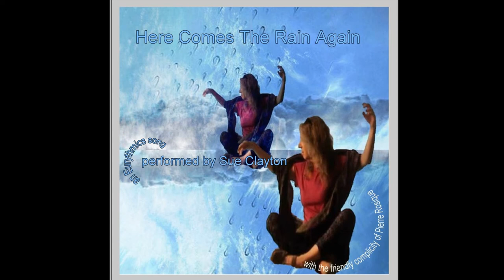Here Comes The Rain Again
Cover: Here Comes the Rain Again, by The Eurythmics
I'm very happy to present another fine collaboration with Pierre Rosique.
Like all of my old, what I call, Rough & Raw cassette recordings here, I only know that my part in this song was recorded at the same time as the Police cover I have here on YT
I've performed this song with some of my musician friends from the past; but I never had the pleasure to have a synthesizer player join me, on any song for that matter.. Now, years & years later, I can stay I have, and I absolutely LOVE what he did! And I have him on two now.
Merci beaucoup, Pierre Rosique!!! (I don't know if we are really partners in crime but it sounds good. wink) Love the music you added and your wonderful graphics.
Thanks to Annie for the great song!

**Big huge thank you HUG to Wynn Schaible for putting together the video for me!!! I am super grateful for your help.**

Hugs & Shine On to All!